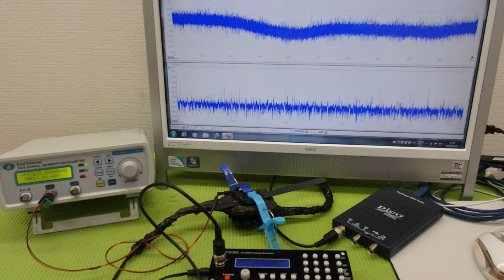非線形振動現象をコントロールする超音波制御技術 ultrasonic-labo